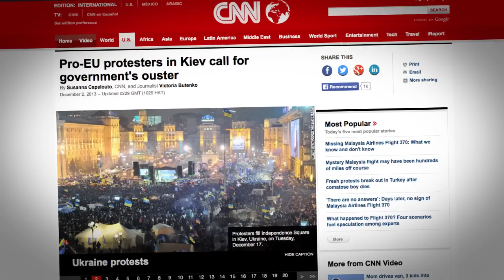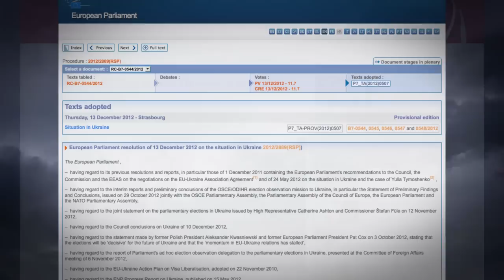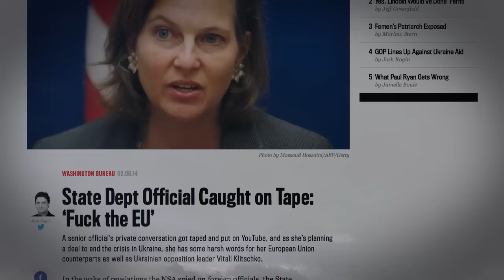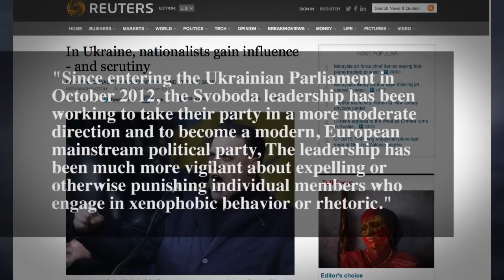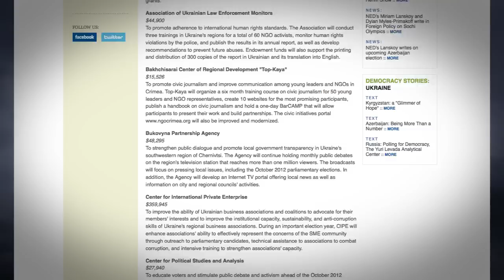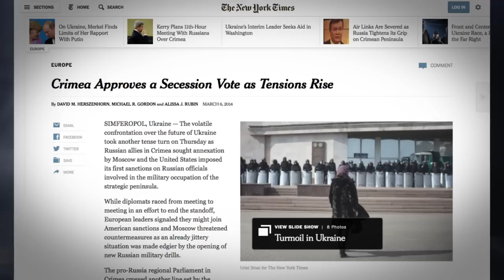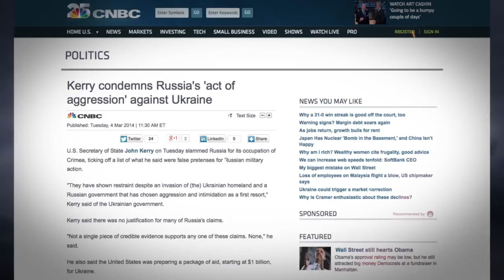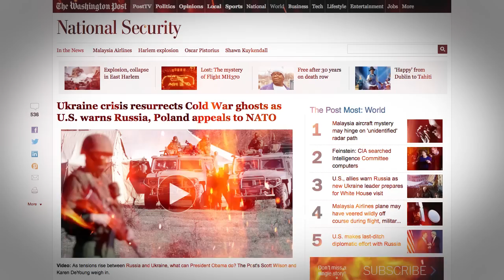Ukraine Crisis - What You're Not Being Told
The European and American public are being systematically lied to about the Ukraine crisis.